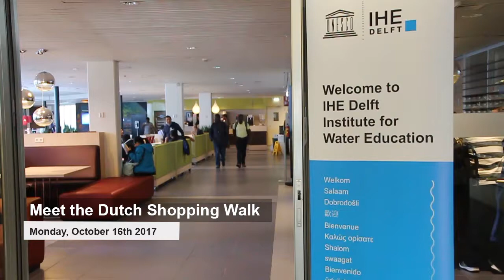IHE Delft 💧 Meet the Dutch shopping walk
IHE Delft has a unique programme which brings international students into contact with people who live in Delft and in the surrounding communities: Meet the Dutch.

This video shows how the Meet the Dutch coordinators take the new MSc students on a shopping tour near a student hostel, to show them where they can buy their groceries.

Do you want to become a volunteer for the Meet the Dutch programme?

If you are coming to study at IHE Delft, and you would like to have a Meet the Dutch friend, please sign up